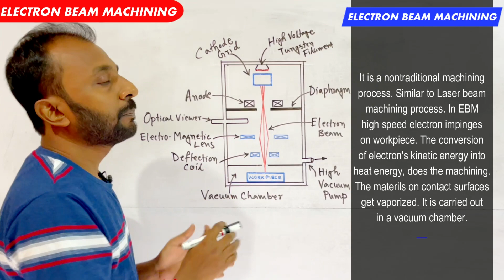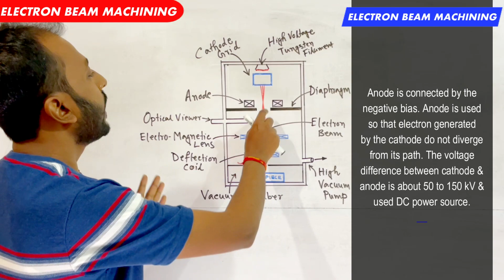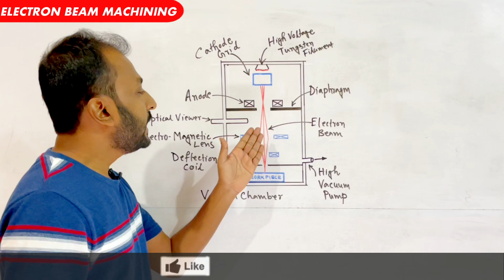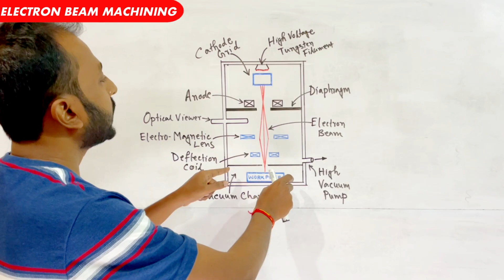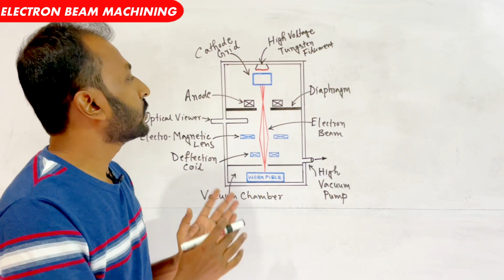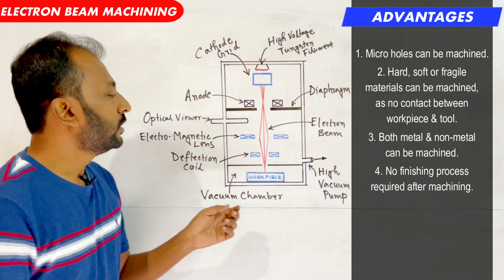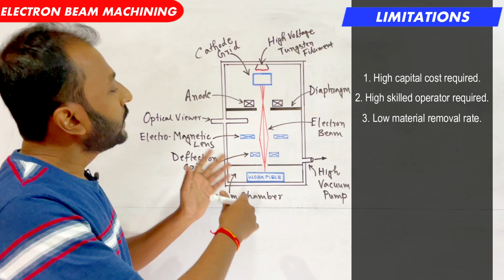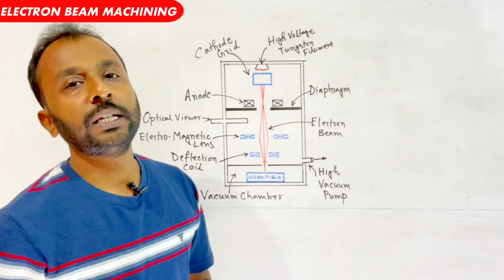Electron Beam Machining or EBM (Bengali)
Electron Beam Machining in Bengali

Camera
White Board Sticker
Tripod
Mobile Holder

Time Stamp:
0:00 Electron Beam Machining
5:13 Applications of Electron Beam Machining
5:45 Advantages of Electron Beam Machining
6:56 Disadvantages of Electron Beam Machining